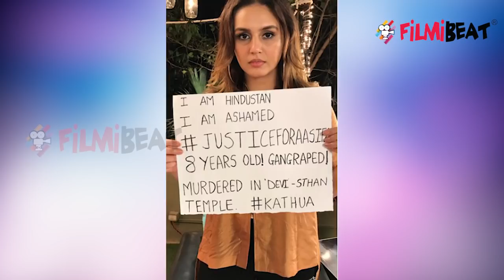Twinkle Khanna, Salman Khan's mother & others PROTEST against Kathua case on STREETS | FilmiBeat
Several Bollywood celebrities, including Rajkummar Rao, Twinkle Khanna and Kalki Koechlin, joined a protest to demand justice for the victims in the Kathua and Unnao rape cases, which have caused nation-wide outrage. Watch video to know more!